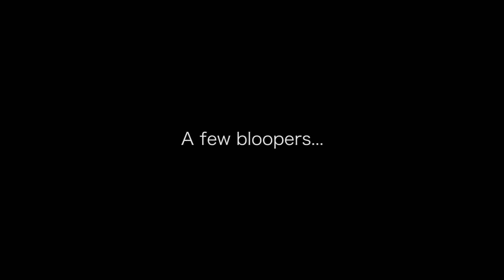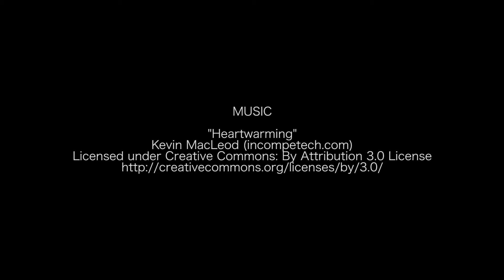Underneath the Strawberry Covers - Conversations #003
Hey Everyone,

In today's video we talk about a fruit bowl, the Virginia Strawberry Association, current status of the greenhouses, the warmer weather, the muddy weather, working with some new calves, a bee encounter, and then go out to the strawberry patch to take a peek underneath the covers that are currently keeping them warm, I learn something new, and we talk about a few other things...

Oh, and we shot the video in one of our greenhouses. :)

Also, don't forget to stick around till the end for the bloopers...